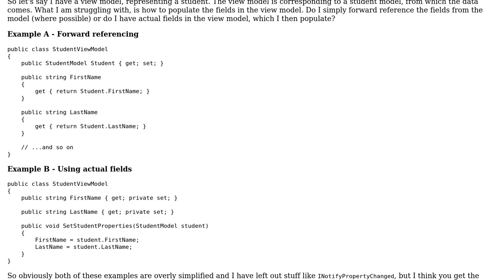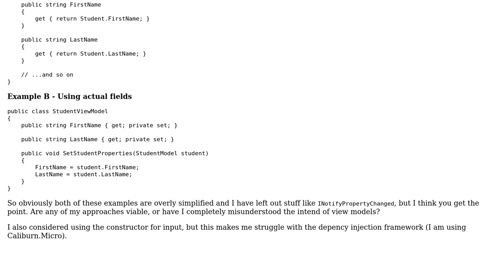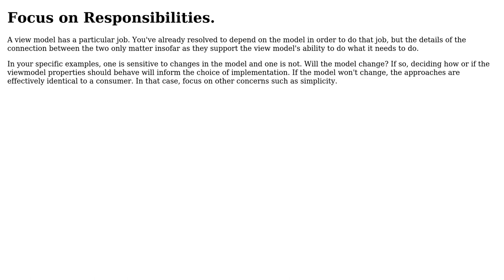Software Engineering: How to populate view models? (2 Solutions!!)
Software Engineering: How to populate view models?

With thanks & praise to God, and with thanks to the many people who have made this project possible! | Content (except music & images) licensed under CC BY-SA | Music | Images & others | With thanks to user TheRubberDuck user Peregrine user Jakob Busk Sorensen and the Stack Exchange Network Trademarks are property of their respective owners. You are responsible for your own actions.